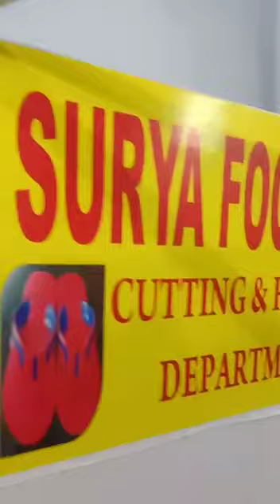slippers making Mas.heen